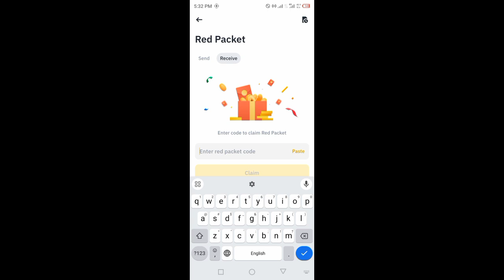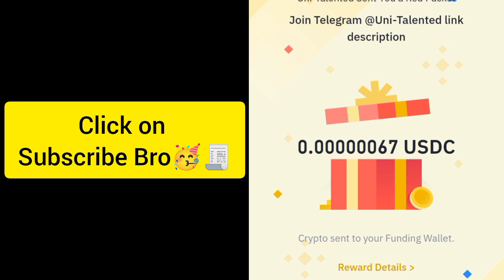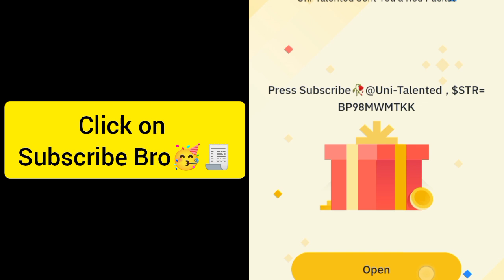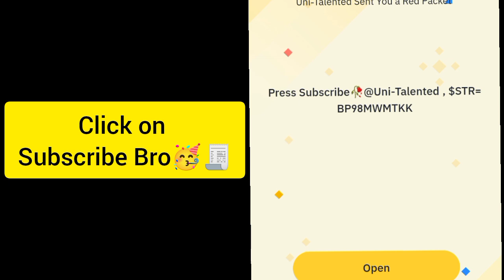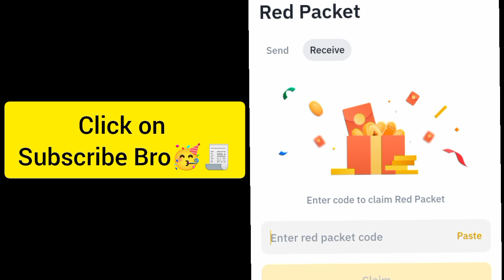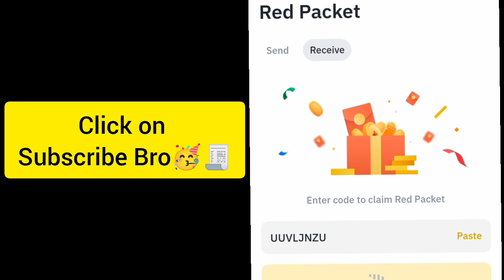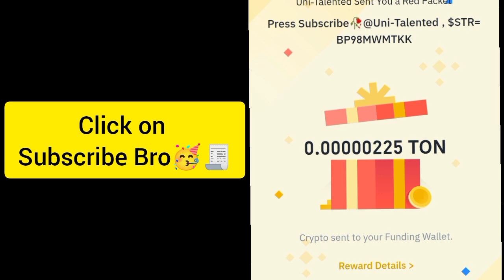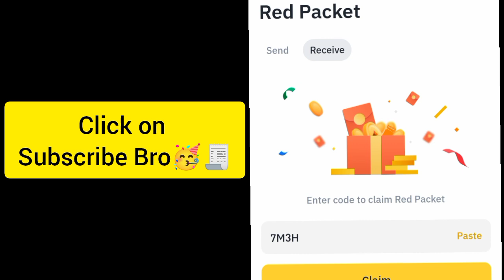Binance Crypto red packet code today | Red packet code airdrops Gas Fee 24 Sep 2024